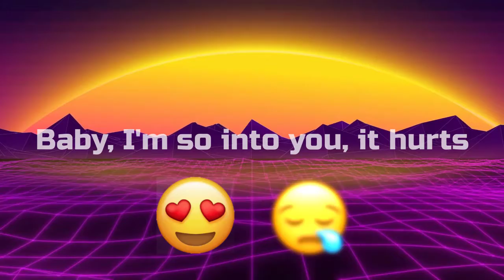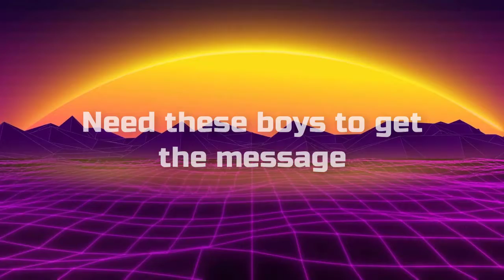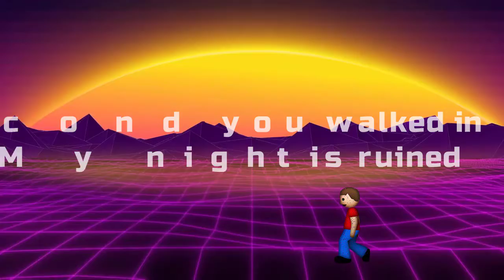Shawn Mendes - Piece of you (Video Lyric)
Author: Luis Fernando Molina
Asignature: English
University of the armed forces "Espe"
NRC:3115